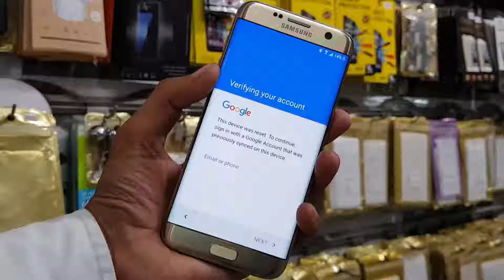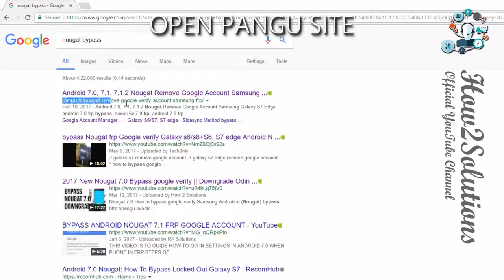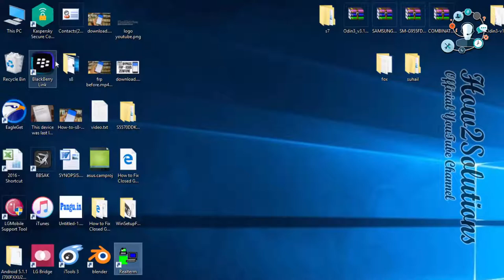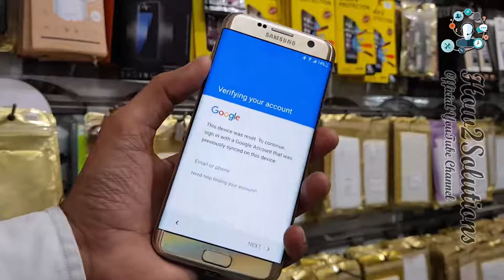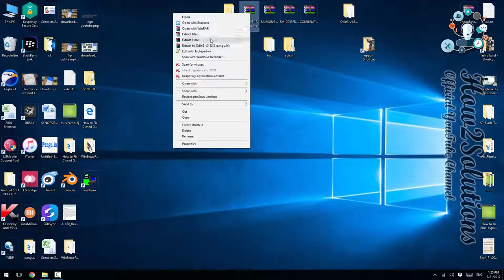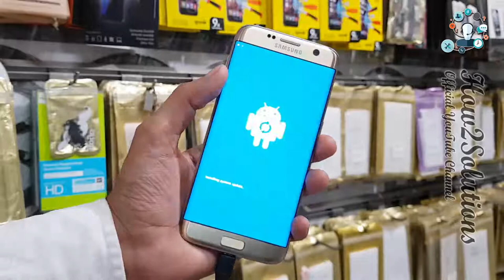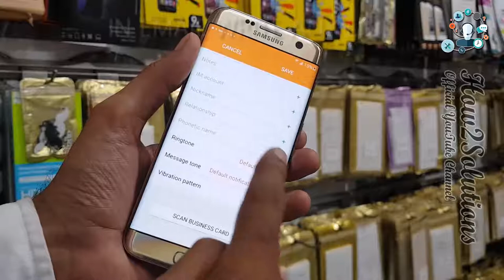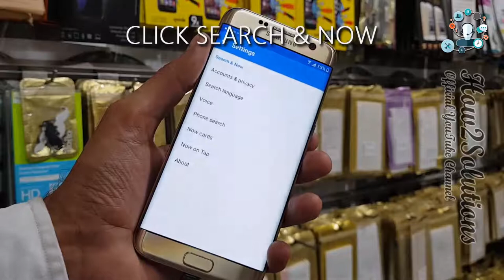Part 1 Galaxy S7 Edge 7 0, 7 1 0 bypass google verify latest security patch